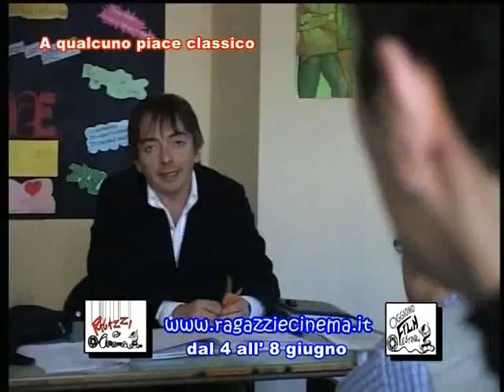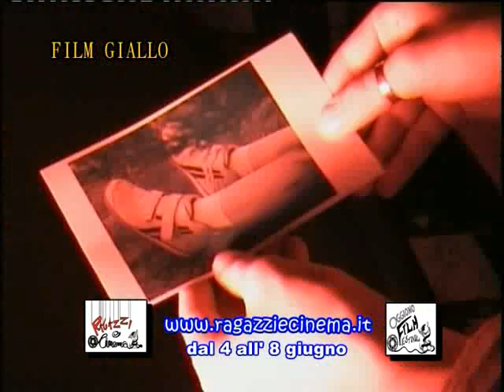Oggiono Film Festival 2008 pillole - parte 2